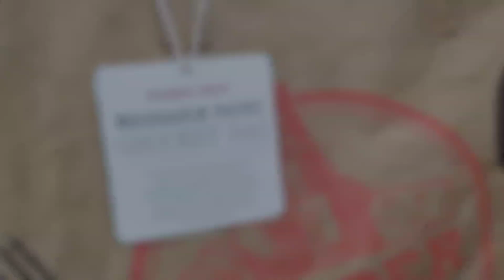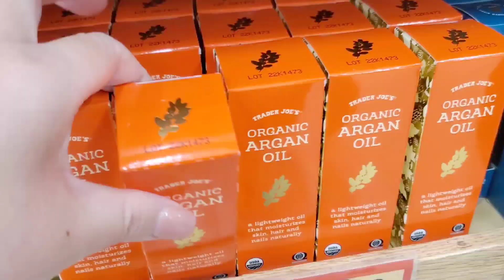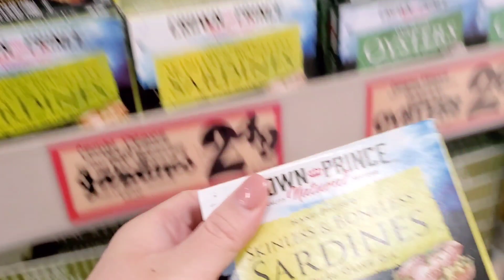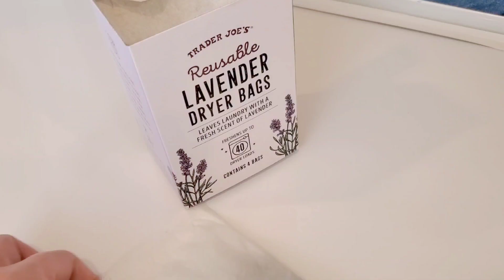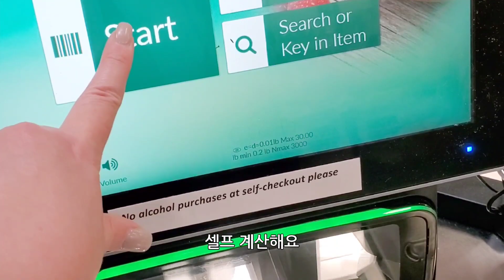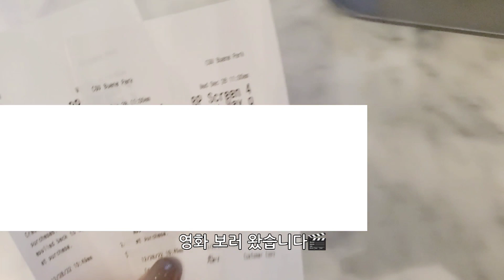일상 브이로그 | 마트 장 보고 브런치 해먹는 일상, 트레이더조 소소한 장보기, 마트 하울, 아바타 보고 쌀국수 먹는 일상 브이로그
[Music]
날아라 슈퍼코기

enjoy every moment by Chiro